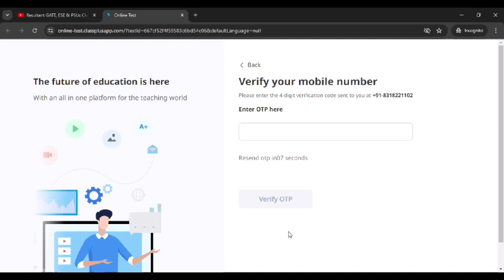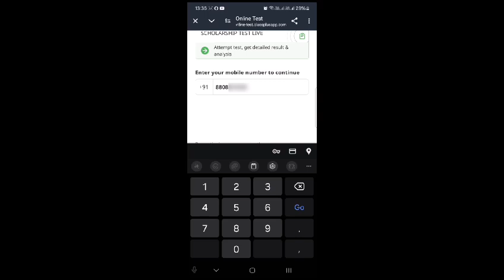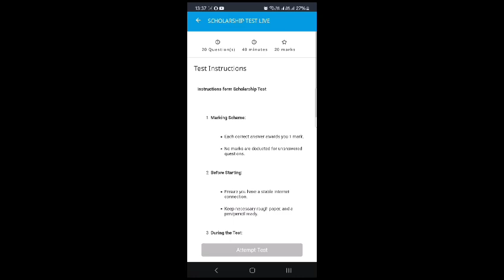Scholarship Test For GATE 2025 & 2026 Aspirants is LIVE NOW🎉 | Resultant GATE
Scholarship Test Live Now:
Attempt Now to Get Scholarship Worth Rs 7.5 Lakhs

✔️ Exam: GATE 2025 & 2026
✔️ Topic Name: Scholarship Test For GATE 2025 & 2026 Aspirants is LIVE NOW🎉
We are excited to announce the Scholarship Program on the Resultant Civil and Mechanical APP. This trailer video gives you a sneak peek of Scholarship Program worth ₹7.5 lakhs for CE & ME students. The test is available from June 27 to June 30, 2024, and can be taken anytime during this period. The syllabus includes Fluid Mechanics, Strength of Materials, Engineering Maths, and General Aptitude. The test has 20 questions (5 from each subject) and a time limit of 40 minutes. Don't miss this chance to boost your preparation!

📞 Abhinav Negi Sir (Civil) 👉 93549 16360
📞 Dheeraj Sardana Sir (Mechanical) 👉 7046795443